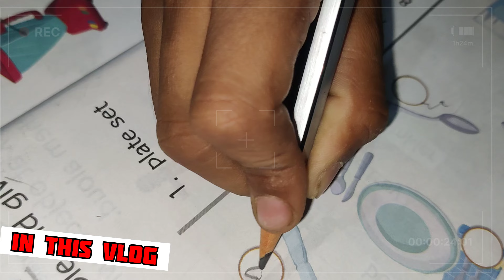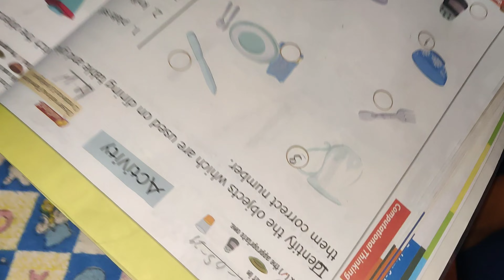𝗘𝗿𝗮𝘀𝗲 𝗞𝗮𝗿𝘁𝗲-𝗞𝗮𝗿𝘁𝗲 𝗣𝘂𝗿𝗮 𝗡𝗼𝘁𝗲𝗯𝗼𝗼𝗸 फाड़ लिया 😱 | 𝗖𝗵𝗶𝗸𝘂 𝗩𝗹𝗼𝗴𝘀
🎦  𝗖𝗵𝗶𝗸𝘂 𝗩𝗹𝗼𝗴𝘀

𝗖𝗵𝗶𝗸𝘂 𝗩𝗹𝗼𝗴𝘀